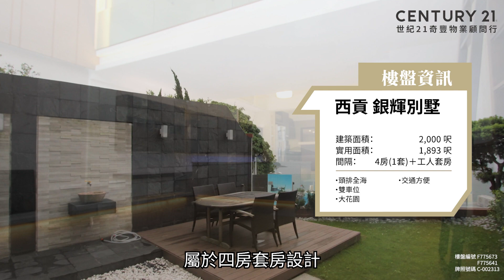【Sai Kung🏡 】Villa House with Sea View, Prime Location, Fullway Garden/SilverStrand Lodge, Sai Kung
【成交筍盤片😎】西貢豪宅| 銀線灣頭排全海景別墅| 交通方便 衣食住行俱備| 西式靚裝 大花園連雙車位| 西貢華富花園/銀輝別墅| 西貢專家Frankie Liu真心推薦！😍

🏡The Property is located at Sai Kung
Property No.：Fullway Garden F775673

Release Date：17/6/2022